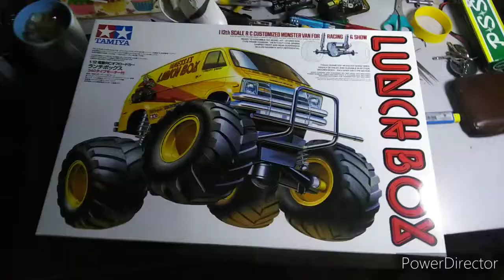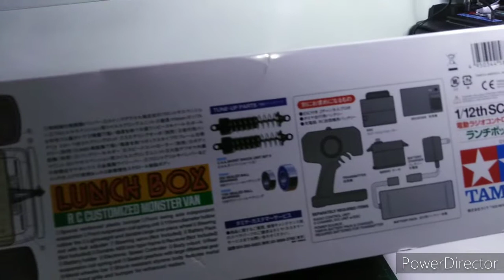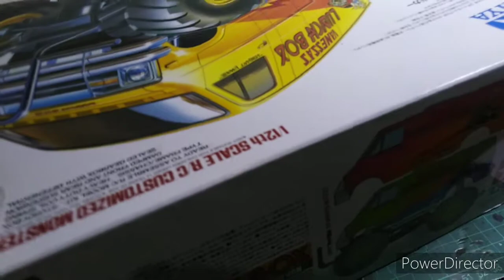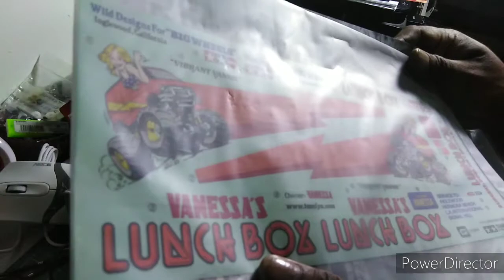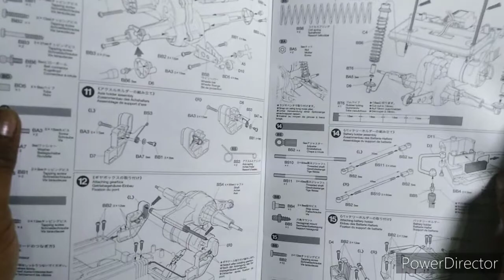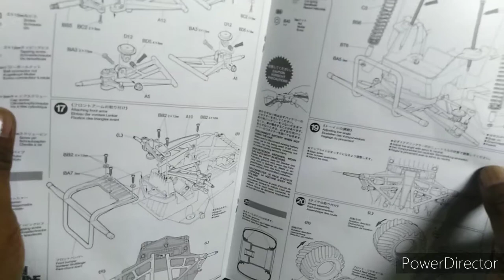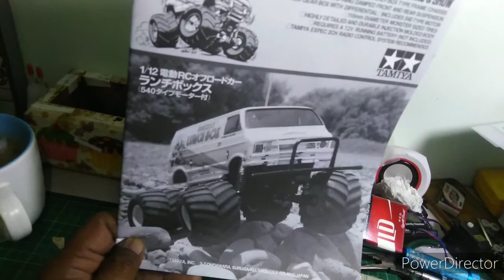Unboxing Tamiya Lunch Box (1/10 kit)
Grab Your Lunch Box, Let's Go to the Park!
Another one of Tamiya's classic creations, the R/C Lunch Box (First released in 1987) was loved for its original appearance as much as for its R/C performance. The boxy minivan body has been raised up over monster truck wheels to ensure that this R/C van will grab the attention wherever you choose to drive it. Use the sides of the van as a canvas to paint your own original designs for the ultimate conversation piece!